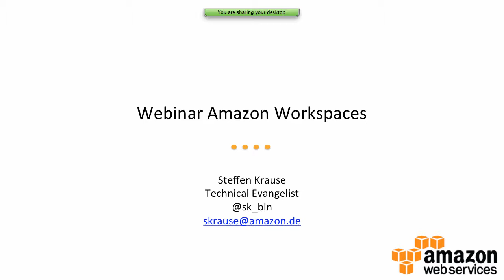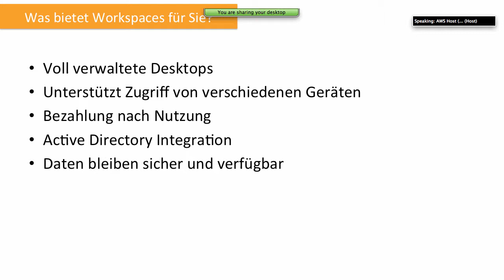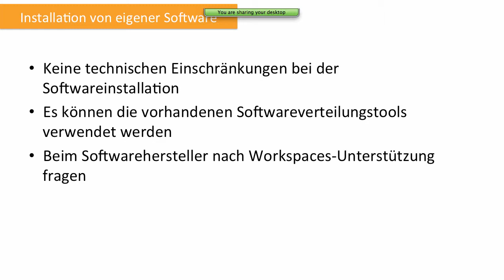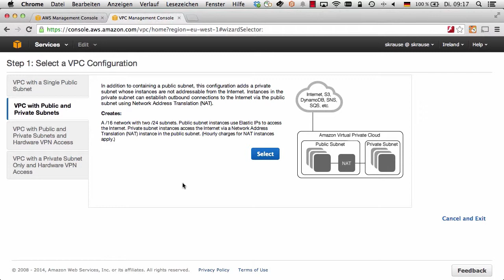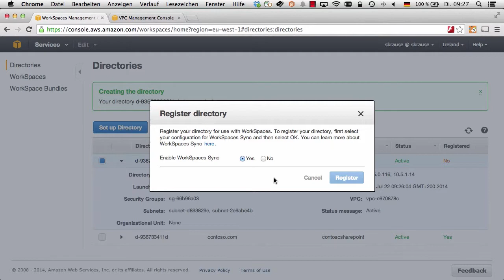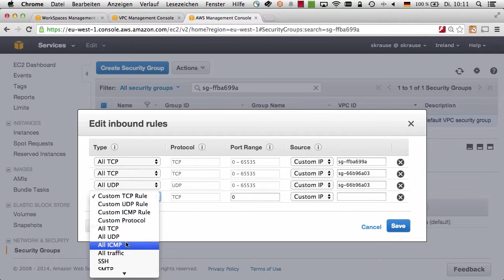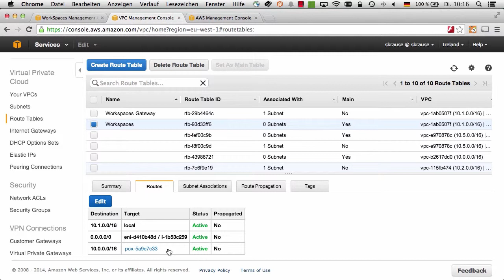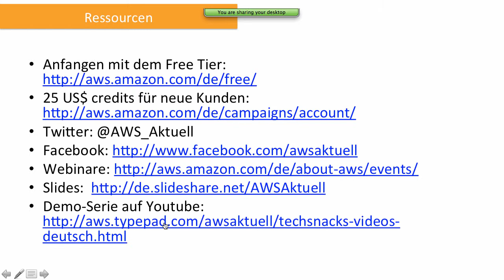Video-Archiv 2014: Amazon Workspaces (Deutsch)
Die Erstellung und der Betrieb von virtuellen Desktops mit Windows ist häufig mit hohem Aufwand und hohen Investitionskosten verbunden. Mit Amazon Workspaces bekommen Sie eine sichere Desktopumgebungen in der Cloud, die nach Verbrauch abgerechnet wird und von einer Vielzahl von Geräten wie PCs, Macs und Tablets zugegriffen werden kann. Dabei ist sowohl ein unabhängiger Betrieb als auch eine Einbindung in das Active Directory der Firma möglich. In diesem Webinar geben wir einen Überblick über Amazon Workspaces.